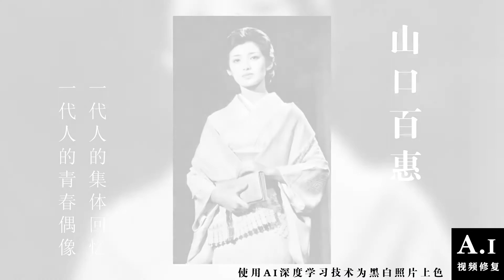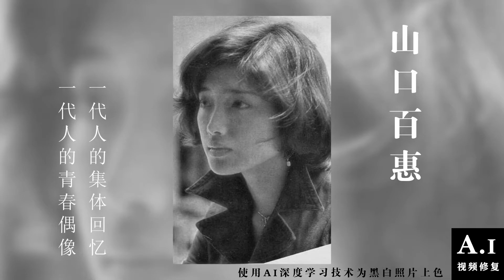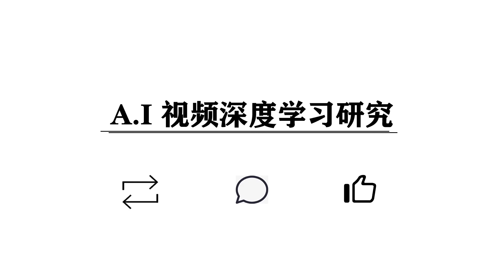一代人的青春偶像，一代人的集体回忆！——记忆中的山口百惠 难道只能是黑白的？使用AI技术为黑白照片上色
60后70后的你们，记忆中的青春偶像，是不是只有黑白的映像？在没有彩色电视机的年代，偶像的容貌是否还会记得？ 山口百惠，日本影视演员、歌手。 1972年12月，山口百惠在第五届“明星诞生”歌唱比赛中，以《回转木马》一曲获得第二名，崭露头角，正式出道 。 1975年，拍摄了电影《潮骚》、《初恋时代》和《绝唱》及“赤色系列”电视剧第二部《血疑》。1980年，山口百惠发表隐退宣言。山口百惠和三浦友和举行婚礼，其后，山口百惠退出娱乐圈。